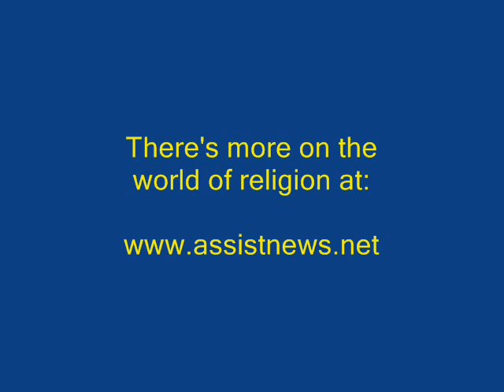RELIGION & ETHICS MINUTE with Dennis Daily 02-19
Dennis Daily scans the pages of for more from the world of religion. This time: The media watchdog group MOVIEGUIDE to hold award for best movie for mature adults.